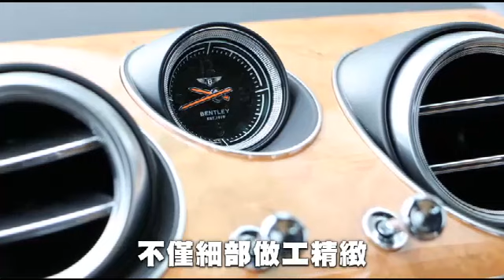豪華巨獸 身段靈巧 賓利首款SUV新加坡搶先體驗--蘋果日報 20160613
來自英國的豪門汽車品牌—賓利（Bentley），去年9月法蘭克福車展推出該廠首款LSUV豪華運動休旅車、同時也是世上第一部由頂尖品牌推出的超級LSUV—Bentayga後，我就十分期待能試駕它。近日藉由賓利亞太總部在新加坡舉辦動態活動之便，我終於得以一償宿願、在國內正式上市前，搶先體驗它的真實滋味。（吳凌祺╱新加坡報導）